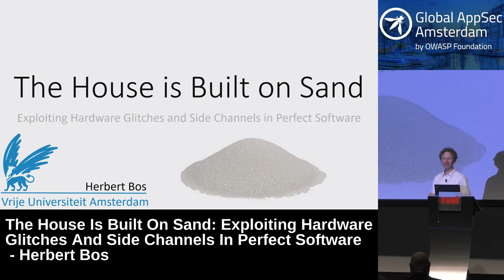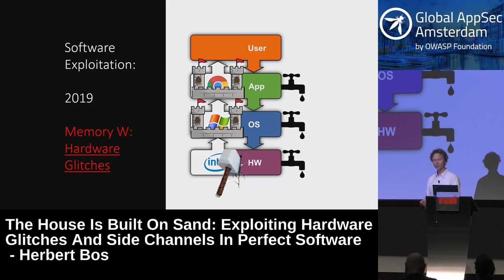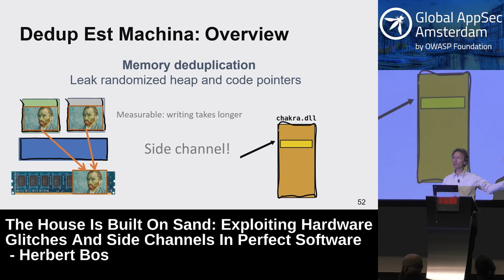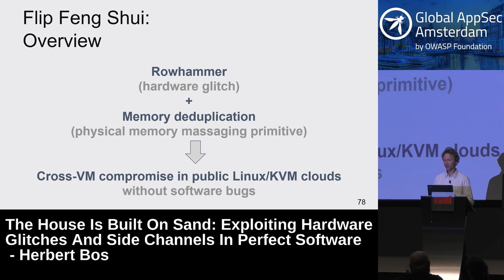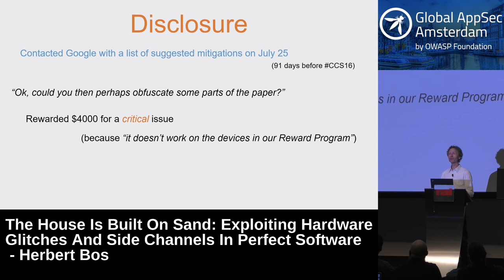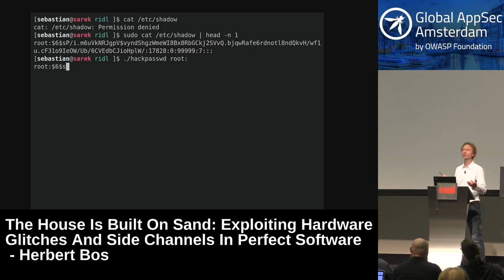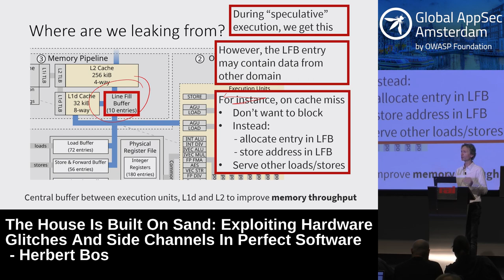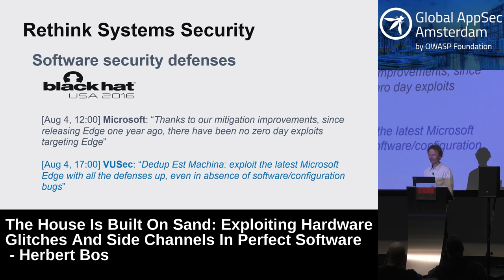Exploiting Hardware Glitches And Side Channels In Perfect Software - Herbert Bos